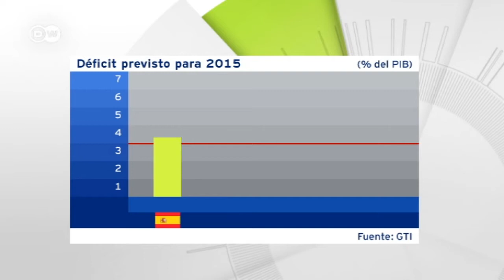Presupuestos sin nuevos créditos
El ministro alemán de Finanzas presenta para 2015 unos presupuestos generales que evitar recurrir a nuevos créditos. Muchos expertos aseguran, sin embargo, que el problema de las deficitarias infraestructuras del país solo podrá subsanarse con nuevos créditos e inversiones.